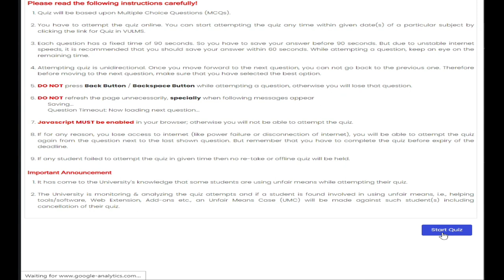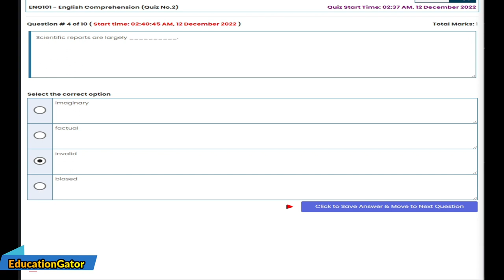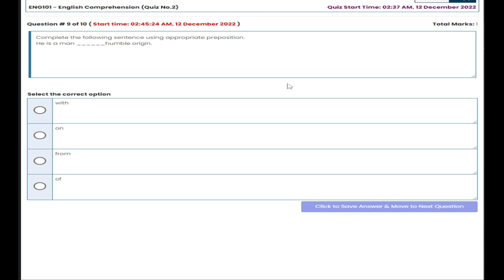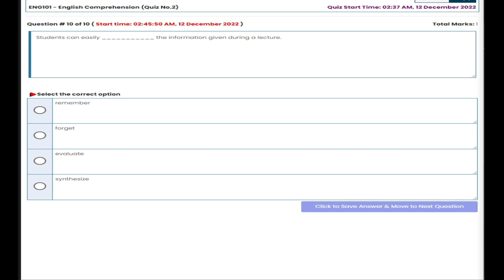Eng101 Quiz 2 | Cs304 Quiz 2 Solution 2022 | Cs304 Quiz 2 Fall 2022 |Cs304Quiz2 | Cs304 Quiz 2 2023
today in this video i shall share Eng101 quiz 2 questions and provide the answers with explanation
Eng101 Quiz no 2 | Fall 2022| Eng101 Quiz 2 Solution | Eng101 Quiz no 2
Eng101 Quiz no 2 Fall 2022 | Eng101 Quiz 2 | Eng101 Quiz 2 Solution 2022
Eng101 Quiz No 2 | Fall Quiz 1 Fall 2022 | Eng101 Quiz 2 Solution 2022 | Eng101 Quiz 1
thanks
 Eng101 quiz, Eng101 quiz 2, Eng101 quiz no 2, Eng101 quiz 2,
 Eng101 quiz no 2 2022, Eng101 quiz 1 solution 2022, Eng101 quiz 2 2023,